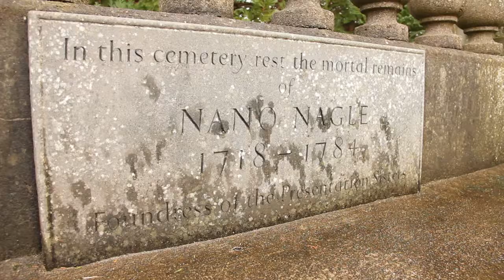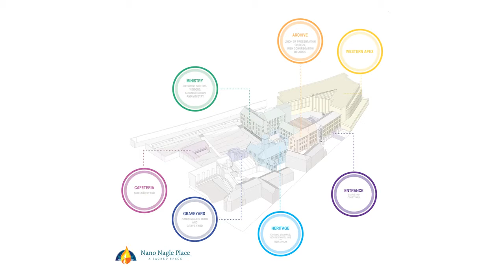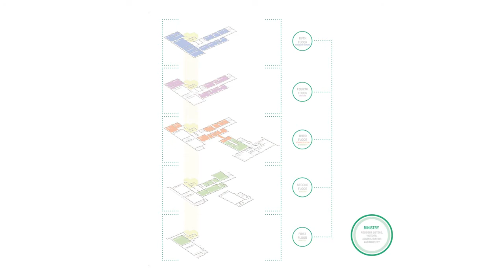Nano Nagle Place - Development Plan Launch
Footage and Interviews from the launch of the Development Plan of Nano Nagle Place in Cork on 21 February 2014.
Plans were given the go-ahead for development in early 2015.